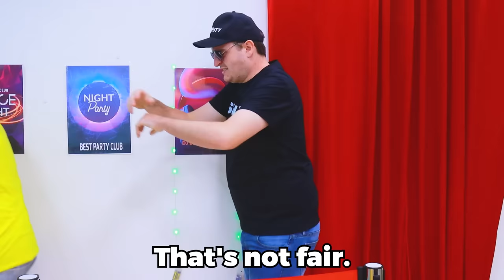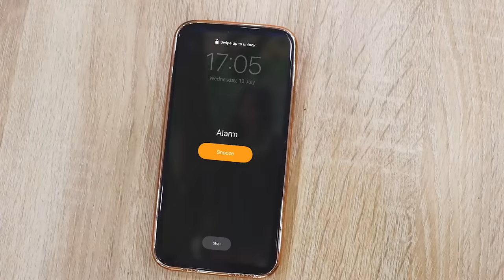7 Nerd To Popular Beauty Hacks! | Crazy Beauty Struggles With Hair And How To Fix Them!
Do you need hair hacks, tips, and tricks?
We will show you an awesome DIY hack to fix your hair!
Which was your favorite hair trick?

0:00-0:51- Hair Highlights Made From Neon Lights
0:52-1:52 Sneaking Candy With Hair ties
1:53-2:45 Using Olive Oil To Remove Rubber Bands
2:46-3:25 DIY Bangs Fail
3:26-4:07 Spiky Hair With Foil
4:08-4:47 Using My Hair As A Paintbrush
4:48-5:26 Using My Hair To Fix Glasses
5:27-5:55 Outro